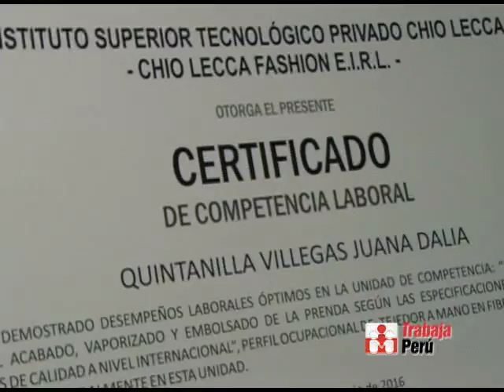AREQUIPA Tejedora certificada por su experiencia